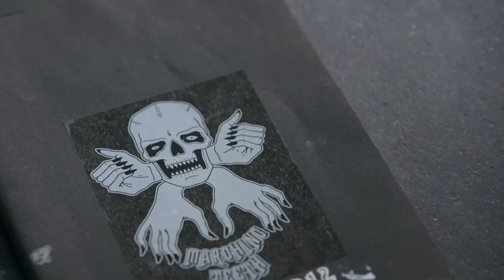Mini Sketchbook Tour by Vin Ganapathy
Vin Ganapathy gives a tour of his sketchbook for his new Sketchbook Skool klass, 'Polishing'
Go to Sketchbook Skool.com and join us!